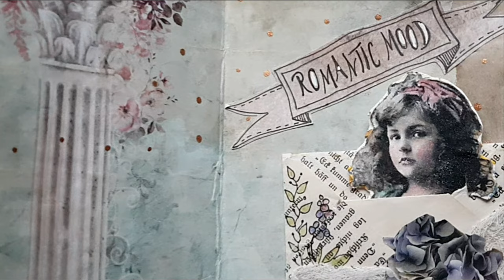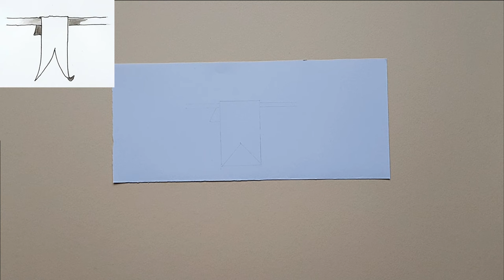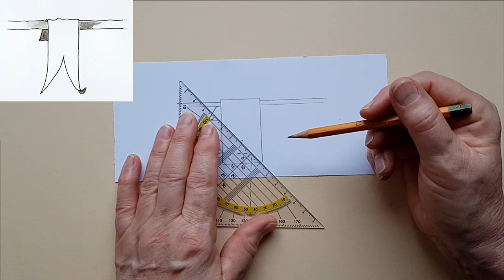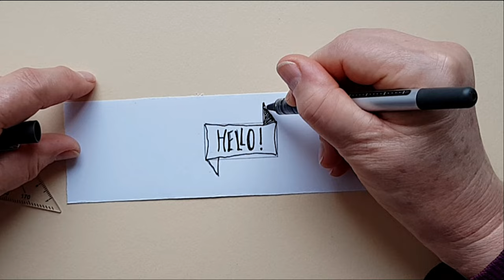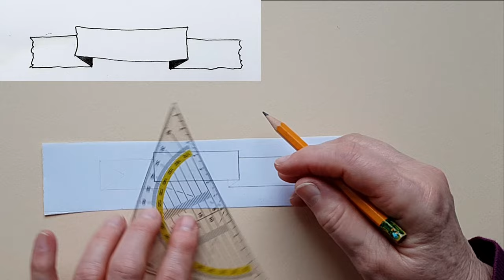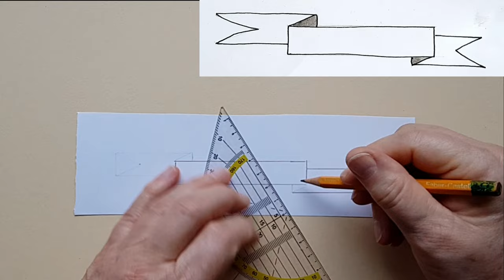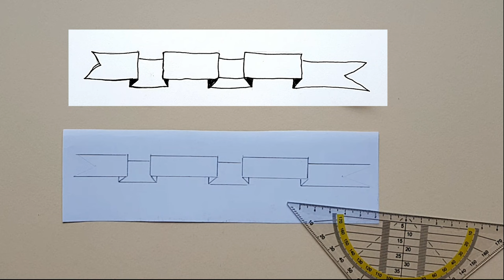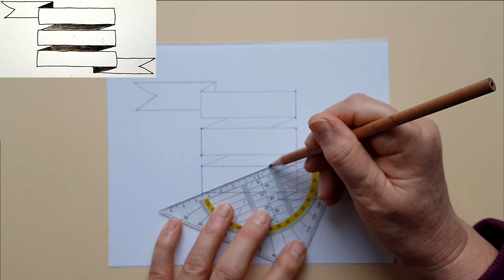Banner, Bänder, Fahnen zeichnen - the easy way! Schnell und einfach!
Banner, Bänder und Fahnen rücken deine Texte in Journals, Karten und Mixed Media Projekten erst ins richtige Licht und machen sie zu einem Blickfang. Aber auf den ersten Blick erscheinen sie ziemlich kompliziert zu zeichnen.

Doch das ist ein Irrtum, denn im Grunde basieren sie alle auf einem Rechteck oder mehreren Rechtecken in Kombination. Wer dieses Geheimnis kennt, kann die schönsten Banner im Handumdrehen zeichnen und seinen Werken das  gewisse Extra verpassen.

Hier erfährst du, wie es geht. Viel Spaß dabei!

Dich interessiert unser Event "Junk Journal Urlaub Nord"?

Du möchtest noch mehr Banner zeichnen?
Dies ist das Material zum Video:
**Faber-Castell 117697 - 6 Bleistifte GRIP 2001, Härtegrad: HB, Schaftfarbe: silber

**Idena 10387 - Zeichenblock, DIN A4, 20 Blatt, 120 g/m², 1 Stück

**Set Geodreiecke, Lineale

**Radiergummi Faber Castell

**Dahle 130 Manuelle Anspitzmaschine

**Fiskars Bastelschere
**Leerflasche mit Präzisionsspitze für Klebearbeiten, 10 ml, 10 Stück
** Uhu-Klebestift
**Pebeo APGS5 Studio Gesso Grundierung, 500 ml
**Kuretake Aquarellfarben-Set 36 Farben
**Pelikan Deckfarbkasten 24 Farben
**Stabilo Woodies Buntstift, Wasserfarbe und Wachsmalkreide in Einem
Die Polychromos sind excellente Künstlerfarbstifte
**Faber-Castell 110024 - Künstlerfarbstift, 24 Polychromos Metalletui
Diese sind preiswerter, aber auch damit lässt es sich gut malen
**Faber-Castell 110336 Farbstifte, 36 Stück
 ** Sissix Stanzmaschine Big Shot A5

Erlebe, wie du mit viel Spaß und wenig Aufwand ins kreative Schaffen kommst und  tolle Ergebnisse erzielst. Ich zeige dir in meinen Anleitungen, wie einfach das ist und wieviel Freude es bereitet. Dazu bekommst du noch viele praktische Tipps und Tricks, die dir die Arbeit erleichtern. Du brauchst nicht viel an Material und Ausrüstung. Upcycling ist ein großes Thema. Lass dich inspirieren und sei dabei!